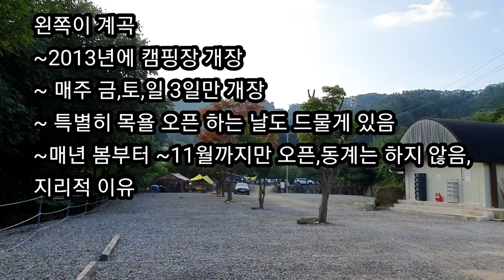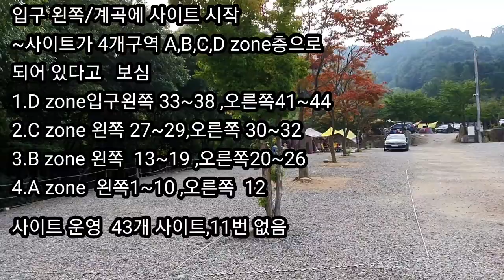[korea camping vlog 10 ~ 캠핑장 추천]가평 설악 하늘계곡 캠핑장은 가평의 최남단동북쪽에 위치한 홍천과 청평 사이에 있다.유명산과 용문산이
가평에 있는 하늘계곡 캠핑장은 가평군 설악면 봉미산 안길에 위치하고 있다.주변에 홍천과 청평을 두고 용문산과 유명산이 주변에 위치한다.봉미산에서 내려오는 사시사철 마르지 않는 계곡의 맑은 물로 더운 여름에도 시원하다.계곡이 넓지 않은 것이 단점일수도 있지만 늘 흐르는 맑은 물로 인하여 사람들의 발길이 끊이질 않는다.
 캠핑장은 크지가 않다.전체 사이트가 파쇄석 형태로 되어 있으며 43개의 사이트가 중앙길을 따라 양편으로 이어지고 있으며 200미터 정도의 길이가 된다